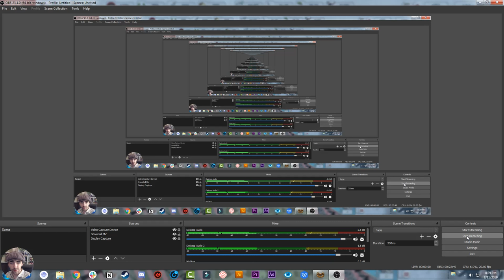Imperator Rome: Usurp Alexanders Legacy! ~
Alexander. Hannibal. Caesar. These great men and dozens like them shaped the destiny of a continent. Mighty kings, clever generals and would-be gods made their mark on the ancient Mediterranean. Around this sea, close knit nations tested their mettle and virtue against each other in fierce combat, their cultural and political legacy now inseparable from what we understand as Western Civilization. But nothing was guaranteed. Can you change the course of history in Imperator: Rome?